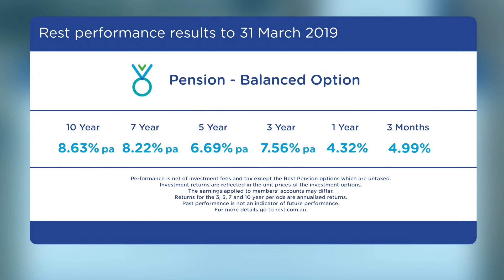Investment Update: January-March 2019